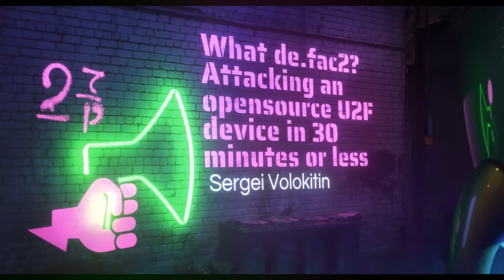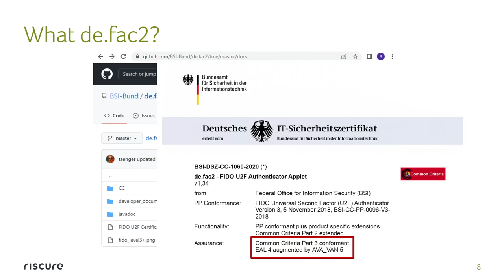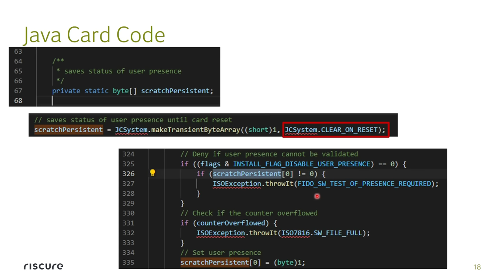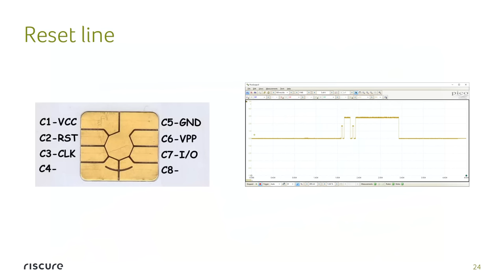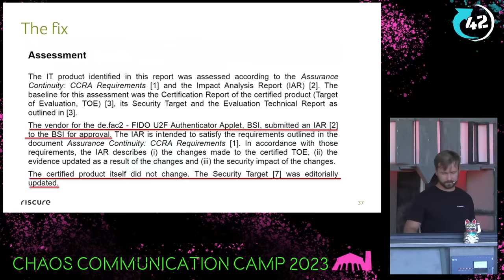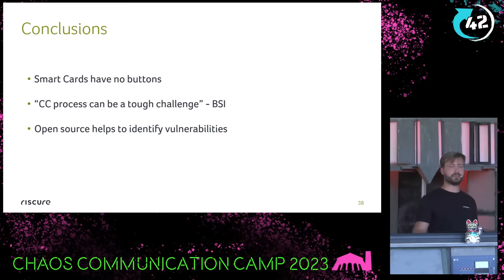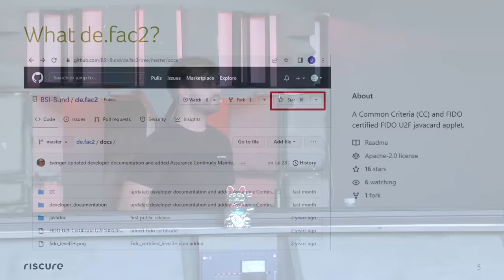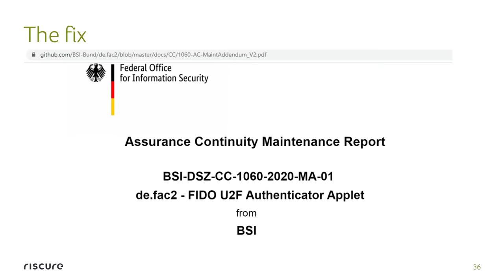What de.fac2? Attacking an opensource U2F device in 30 minutes or less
Hardware FIDO U2F tokens are security devices which are meant to defend user second factor keys from physical and remote attacks.
In this presentation different security features and implemented by FIDO U2F tokens and how they are meant to protect a user from various attack scenarios.
We will focus on the open source implementation of FIDO U2F token developed and Common Criteria certified by Federal Office for Information Security (BSI).
Having access not only to the source code of the token applet, but the certification documents as well gives a unique opportunity of
Finally, a design flaw in the solution is discussed (CVE-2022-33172) and an attack on hardware token security feature will be presented, which could allow an attacker in control of user PC to fake user presence and execute a number of unauthorized sensitive operations.

De.fac2 is a Common Criteria (CC) and FIDO certified FIDO U2F Java Card applet developed and certified by Federal Office for Information Security (Bundesamt für Sicherheit in der Informationstechnik).
This solutions gives a unique opportunity to look at the internals of a FIDO U2F token as well as certification claims and product security features.

The presentation introduces the process of identification of the design flaw in the product in under an hour as well as the testing of a vulnerability without access to the actual physical device.

The vulnerability was disclosed to the Bundesamt für Sicherheit in der Informationstechnik and addressed in the updated commit

The acknowledged bug was addressed by the developer with the following statement:

The following attack scenario was reported to us by Sergei Volokitin: A reset command send by the reader to the card circumvents the user presence check.
For example, malware on the host PC / smartphone could send a reset command to the reader programmatically.
It is not possible for the card to distinguish if the reader sent a reset command or if it was physically removed from the reader.
With reference to this scenario, the Guidance Documentation (AGD) and the Security Target (ST) were updated in July 2022 in a "Assurance Maintenance".

Sergei Volokitin